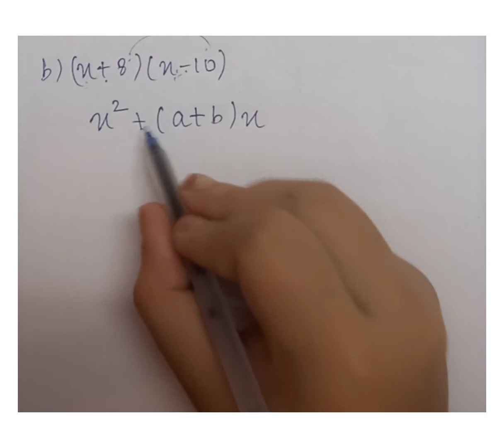Class 9 Maths Ch 2 Polynomials Ex 2.5 Ques 1